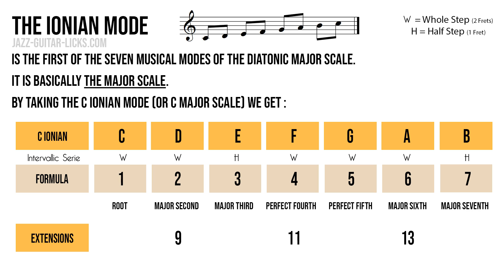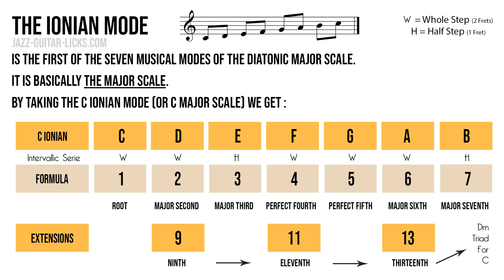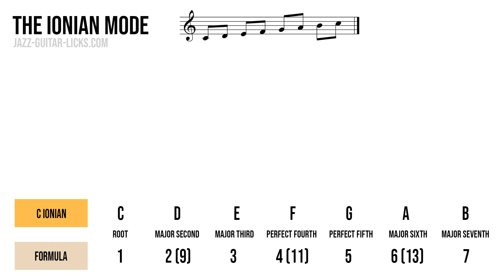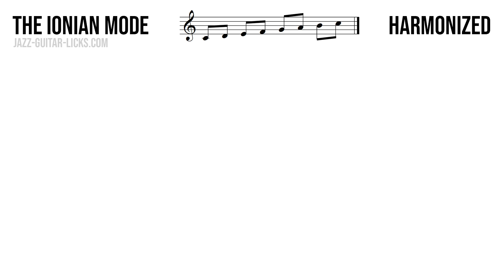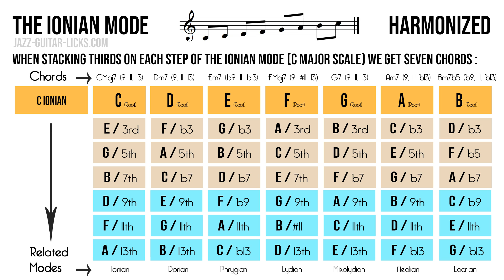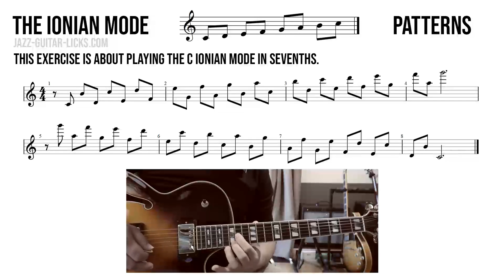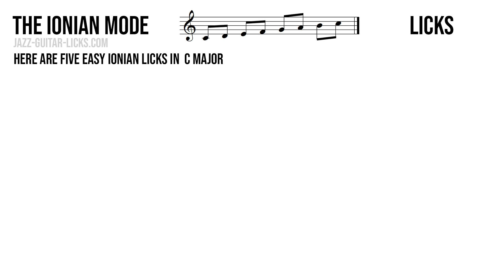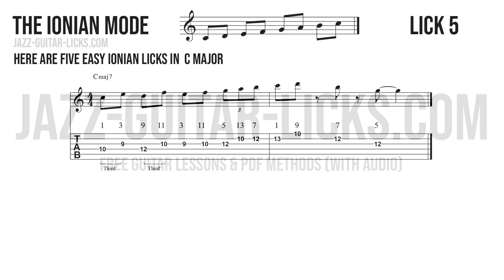Ionian Mode Guitar (major scale) - Tutorial With Scale & Chord Shapes, Patterns and Licks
►BUNDLES/

130 II V I JAZZ GUITAR EXERCISES (3 PDFs & Audio Files)

►BACKING TRACKS | All backing tracks used in this channel are provided by @Backing Tracks Channel

TIMELINE/

0:00 THE IONIAN MODE
1:09 SCALE SHAPES
2:26 CHORDS
3:23 HARMONIZATION
4:20 PATTERNS
6:06 LICKS